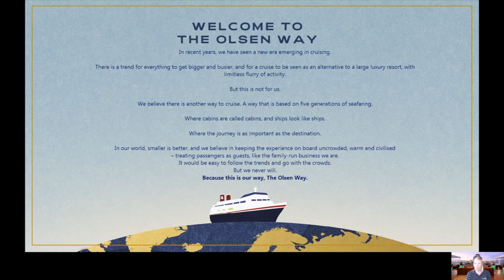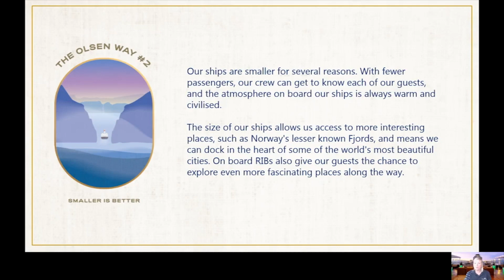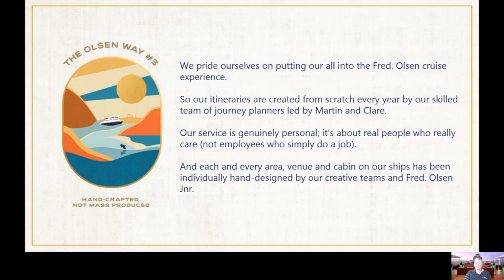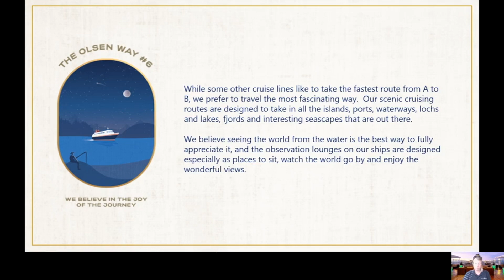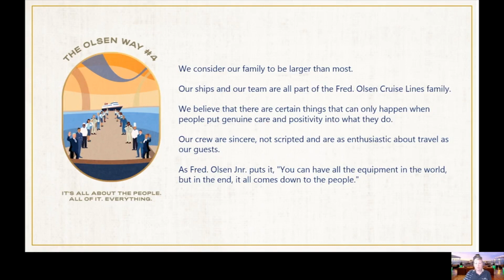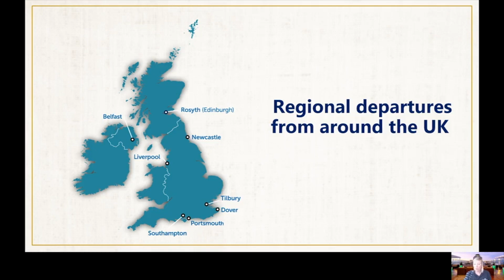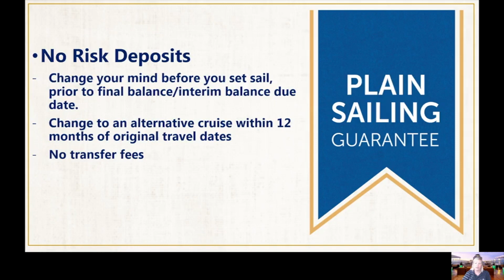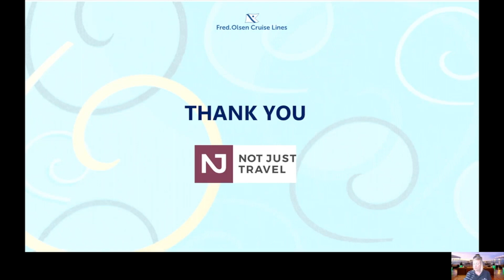What is it like to sail with Fred Olsen Cruise Lines? | Introduction to cruise series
Join Kieran and learn more about what makes sailing with Fred Olsen so special.

If you are interested in booking a cruise, or just chatting more about Fred Olsen then get in touch with us via our websites:-

WELCOME TO THE OLSEN WAY

In recent years, we have seen a new era emerging in cruising.
There is a trend for everything to get bigger and busier, and for a cruise to be seen as an alternative to a large luxury resort, with a limitless flurry of activity.

But this is not for us.
We believe there is another way to cruise.
A way that is based on five generations of seafaring.
Where cabins are called cabins, and ships look like ships.
Where the journey is as important as the destination.
In our world, smaller is better and we believe in keeping the experience
on board uncrowded, warm and civilised - treating passengers as
quests, like the family-run business we are.
It would be easy to follow the trends and go with the crowds.

But we never will.

Because this is our way, The Olsen Way.